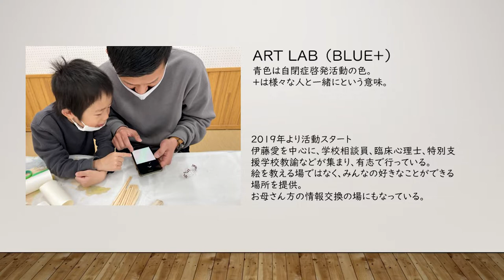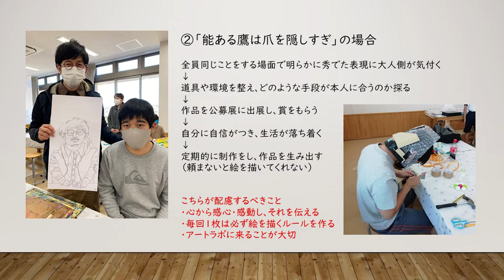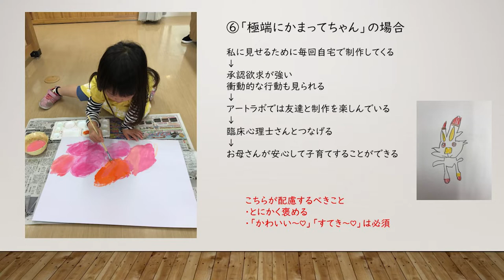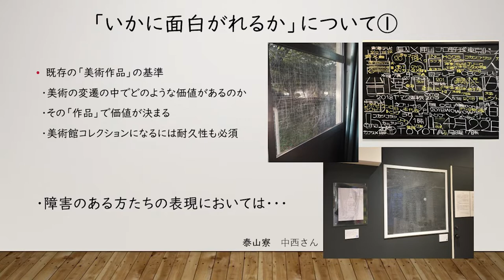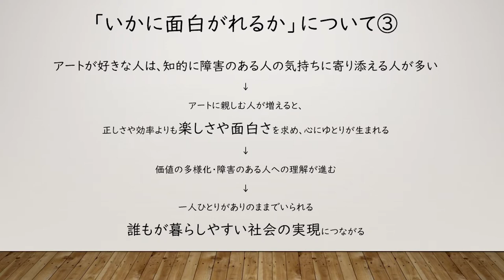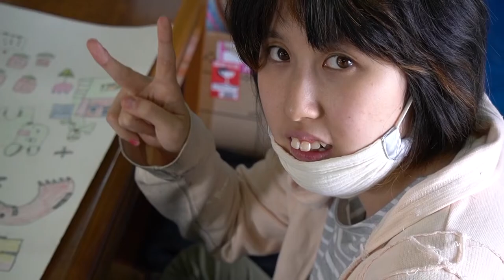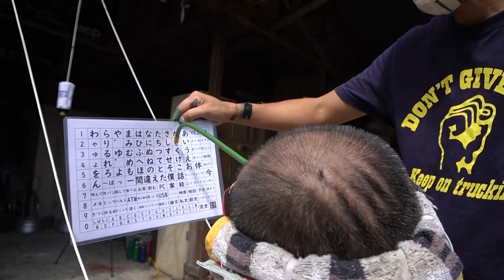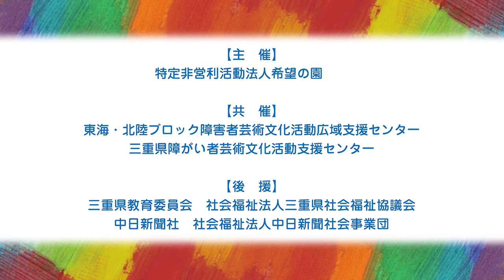三重県アールブリュット&ミュージックブリュット自由から世界が始まるART2021 第1回YouTube 配信講座「 アールブリュット編」第1部「どうすればアートがうまれる？」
障害者芸術文化活動普及支援事業　東海・北陸ブロック三重県事業

三重県アールブリュット＆ミュージックブリュット
〜自由から世界が始まるART2021〜

第1回 YouTube配信講座
「アールブリュット編」

【第1部　どうすればアートができる？】
アーティストたちは普段、どんな様子で製作に取り組んでいるのか？制作風景の映像を交えて紹介、解説します。

【登壇者】
伊藤　愛（ART LAB blue+ 代表)
村林真哉（NPO法人希望の園理事長)

伊藤　愛
公立中学校で美術講師をする傍ら、自閉症や発達障害、不登校の方たちをメインにしたアート活動の場を提供。今年の夏には初の作品展も開催。2014年～障害者福祉施設でアート講師として関わる。2017年～厚生労働省「障害者芸術文化活動普及支援活動」のAANC（あいちアールブリュットネットワークセンター）の学芸員として勤務。2017年「まちじゅうアールブリュット展」。2018年「生きるよろこび展」・「JOY OF LIFE（舞台）」。2019年、AANC離職。2019年、ART LAB（Blue＋）を立ち上げる。2021年、ART LAB（BLUE+）作品展「another brick in the wall」開催。

「第2部　アーティスト・トーク」のリンクはこちら！